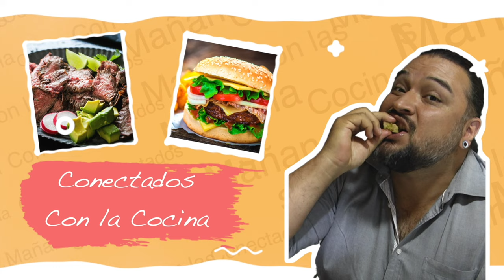Conectados Con La Cocina: Empanadas la San José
Hay manjares que sí o sí hay que probar al pasar por determinados lugares. Ese es el caso de las deliciosas empanadas y otras delicias en el puesto de  comidas de doña Romelia en la vereda la San José